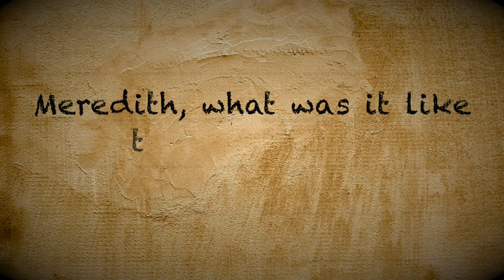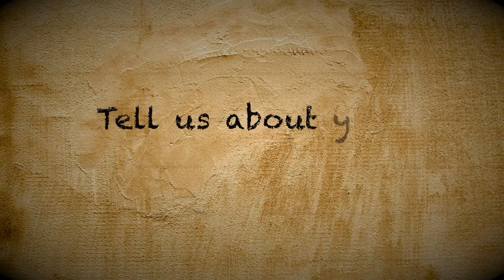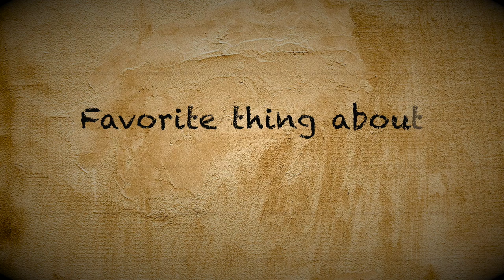The Firebringer Tribe: Meredith Stepien & Lauren Walker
Firebringer - A New Stone-Age Musical
July 6 - Aug 7
Stage 773

Featuring Meredith Stepien and Lauren Walker, as well as 9 other cast members, puppets, music, and that classic StarKid style!